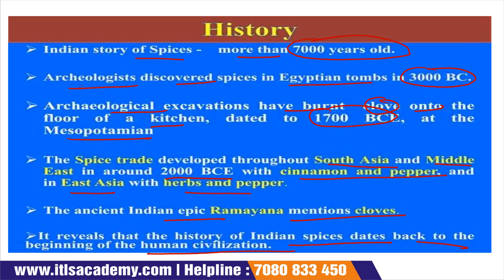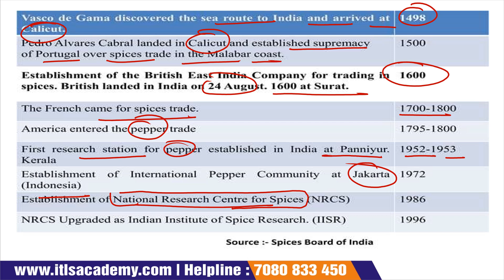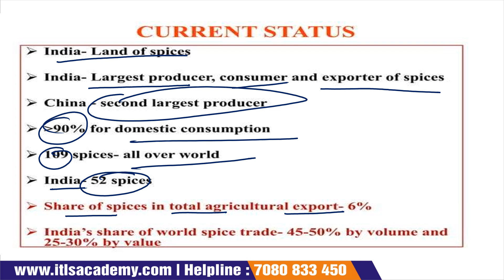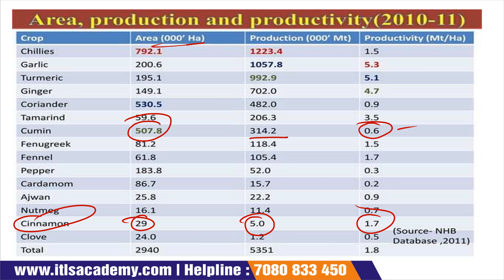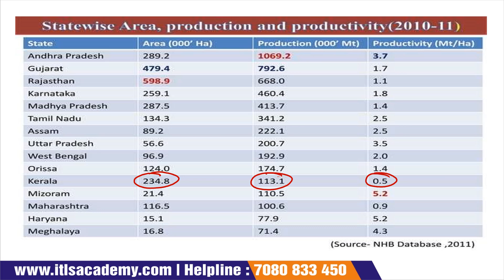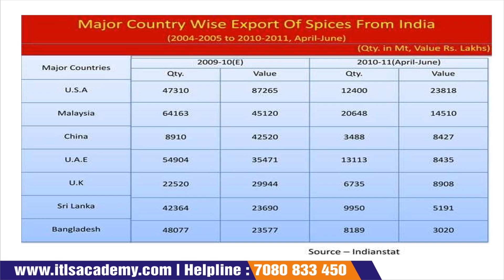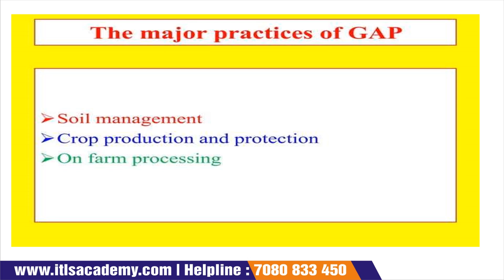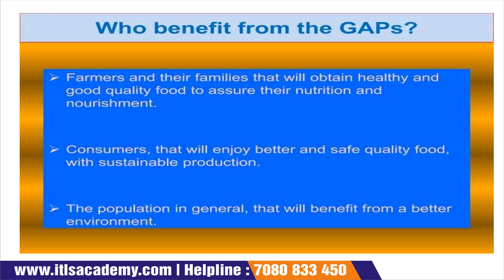Lecture 43 Spice board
FSSAI EXAM PREPARATION [FOOD SAFETY OFFICER, TECHNICAL OFFICER & FOOD ANALYST]

Who Can Join? Anyone who want to Crack this exam

Mode of Preparation: Online (Video Lecture, Study material & Practice Test)